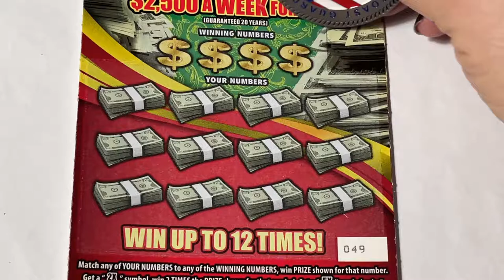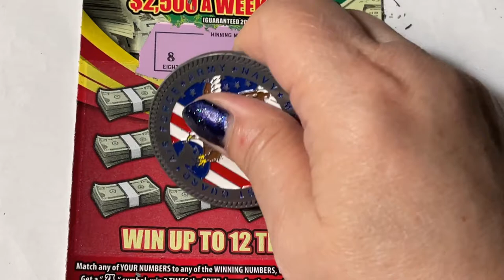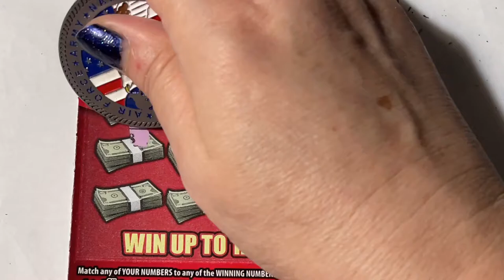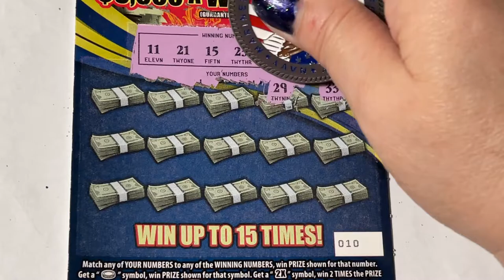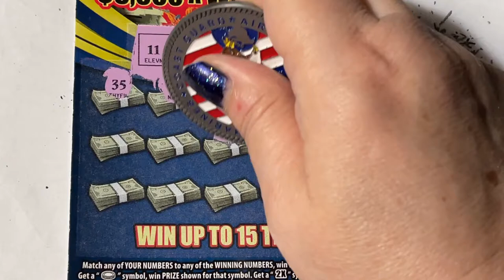A Week For Life Birthday Roll Over Tickets